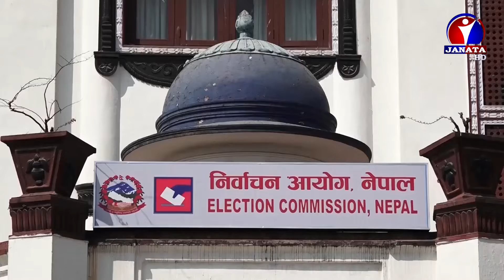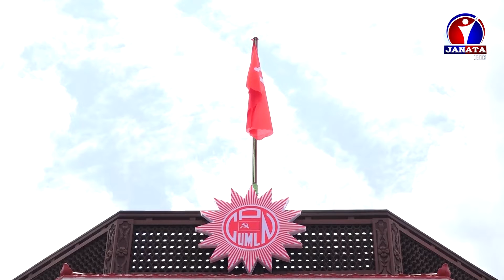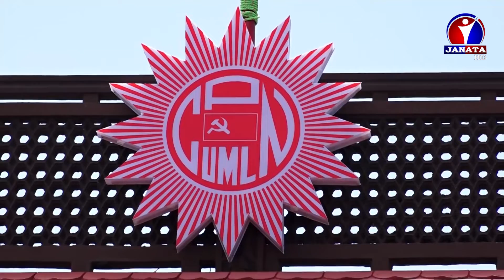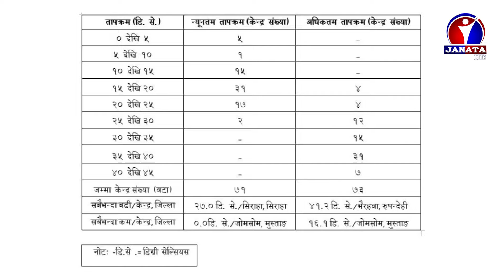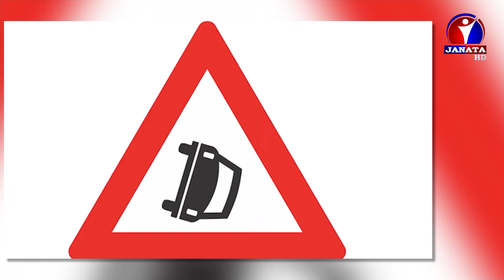Pradesh Samachar || प्रदेश समाचार - 2079 Baishak 04